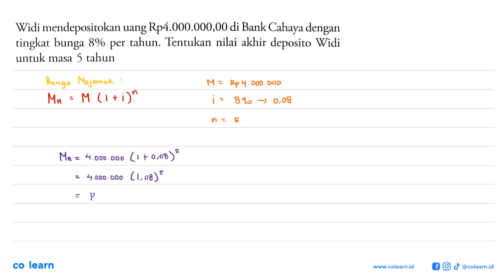Cahaya Widi mendepositokan uang Rp4.000.000,00 di Bank dengan tingkat bunga 8% per tahun. Tentuka...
Cahaya Widi mendepositokan uang Rp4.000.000,00 di Bank dengan tingkat bunga 8% per tahun. Tentukan nilai akhir deposito Widi untuk masa 5 tahun

Topik atau Materi: Barisan Geometri - Barisan - ALJABAR - Matematika Kelas 11 SMA - K-13 Revisi

Sumber Soal: Matematika Perspektif 2 kelas 11 K-13 Revisi Rosihan Aria , Tiga Serangkai

00:00 : Bedah Soal
01:00 : Konsep, rumus dan pengertian Barisan Geometri
01:18 : Langkah penyelesaian soal
00:02 : Jawaban akhir
00:32 : Penutup